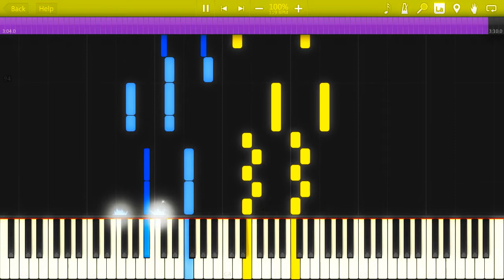High School Musical 3 - The Boys Are Back [Synthesia Piano Tutorial]